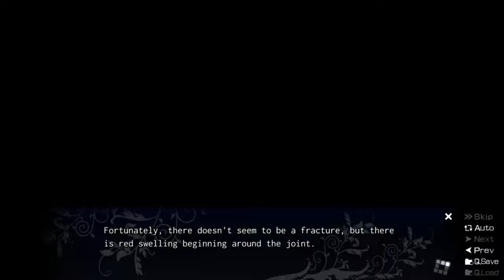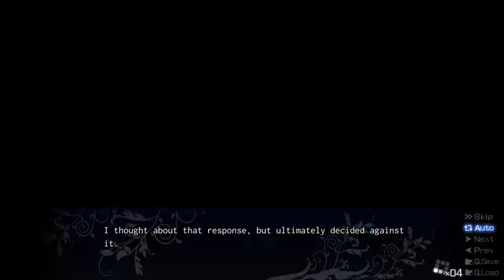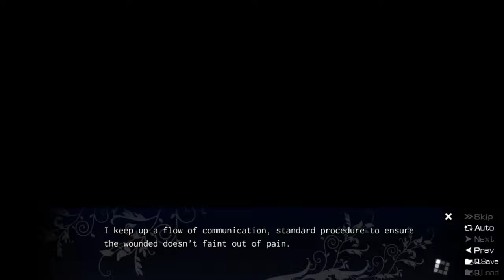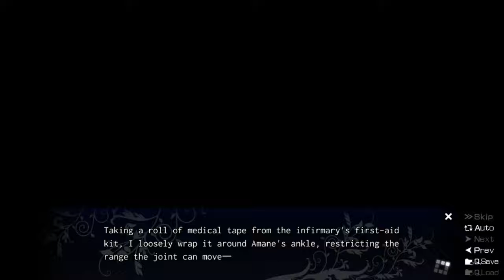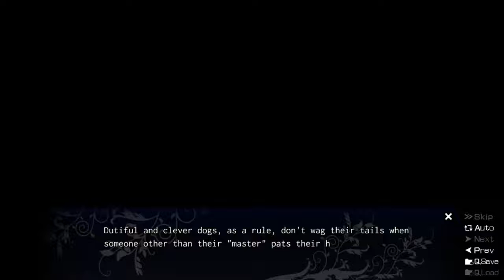Let's Play Fruit of Grisaia Part 20